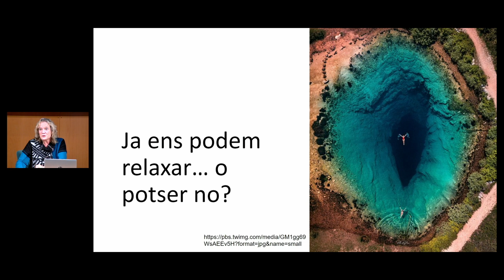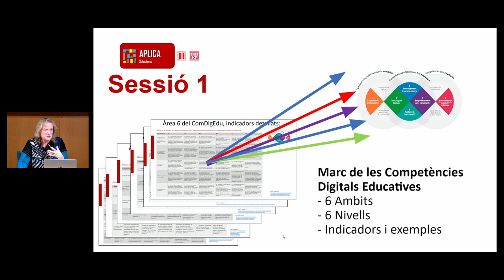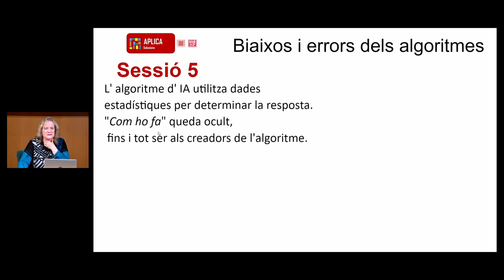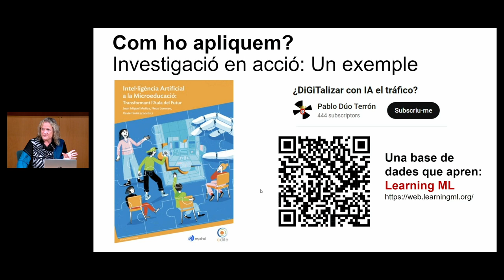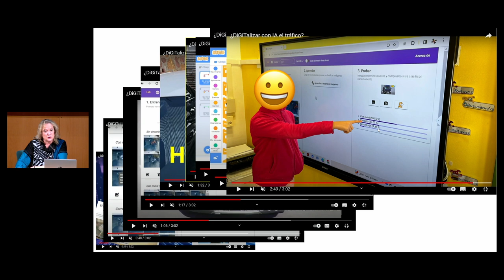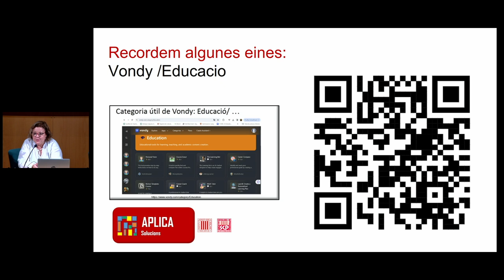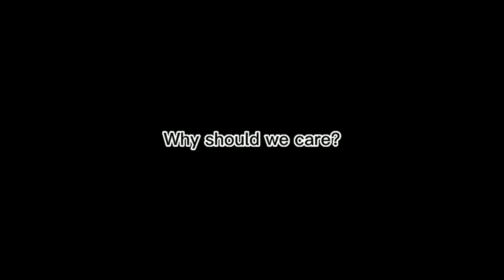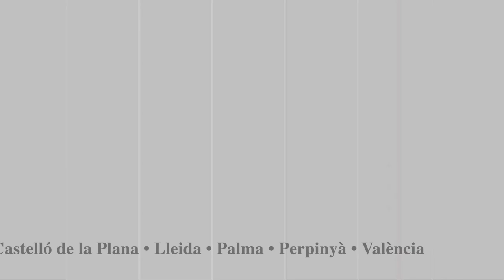Projecte Aplica «El valor de la diversitat - IA Aplicada a l'aula»